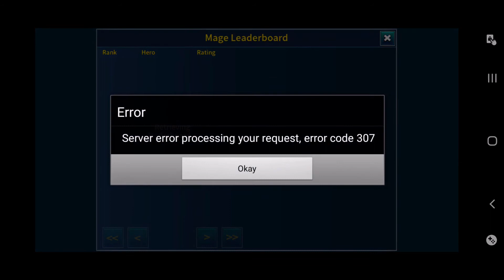لعبة الخلود - نلعب ايه غير القصة / Eternium Gameplay - other things instead of story